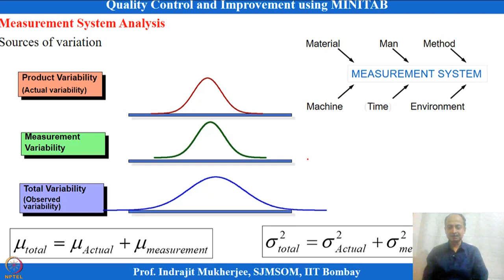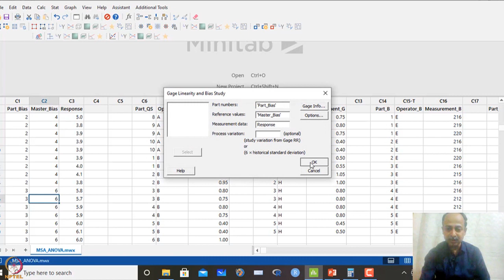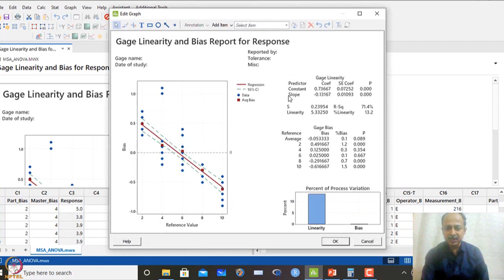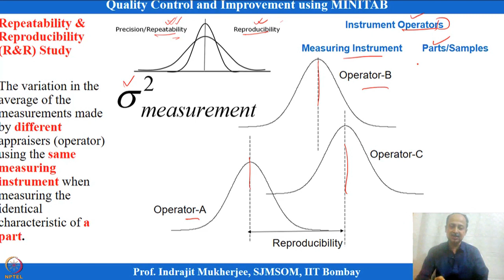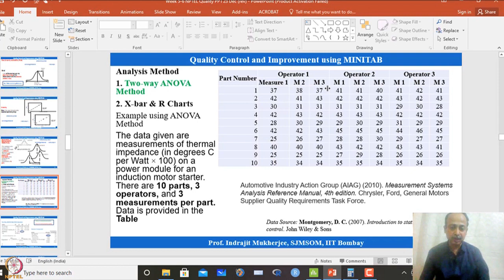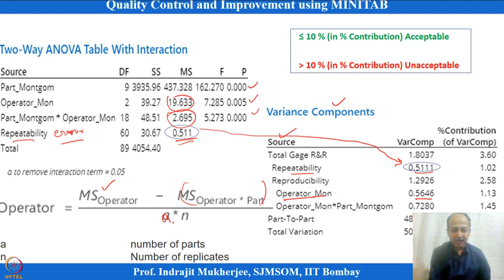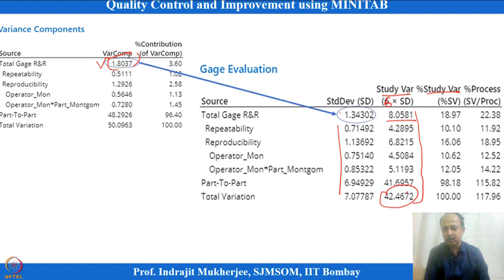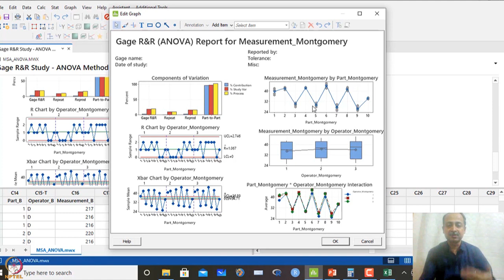Lecture 32: Measurement System Analysis (Contd.)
Gauge Repeatability & Reproducibility, Percentage Linearity, Percentage Bias